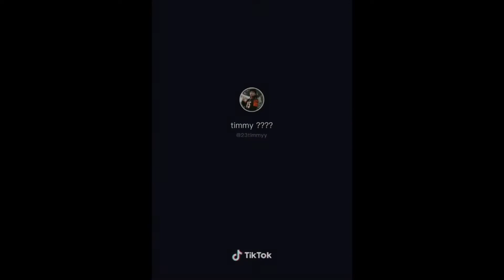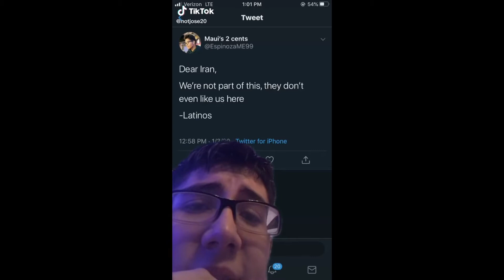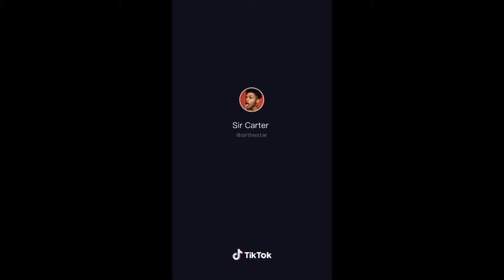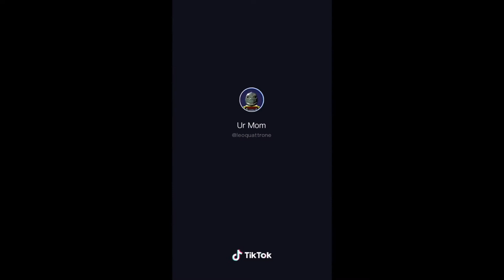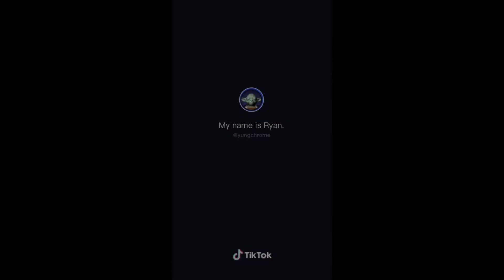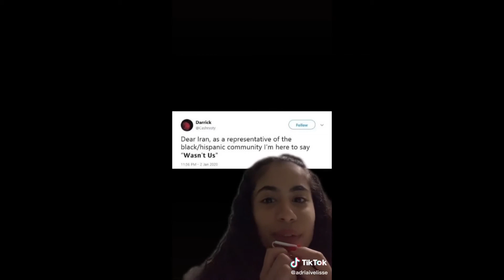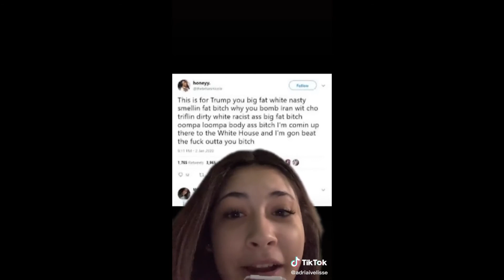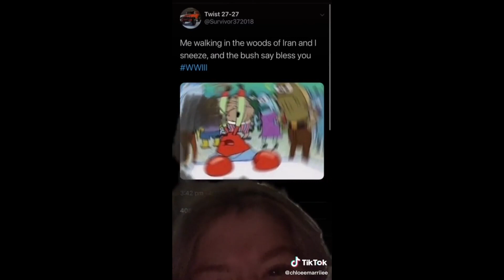WWIII MEMES - TikTok Compilation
WWIII MEMES FUN VIDEOS TIKTOK, FUN TIKTOKS